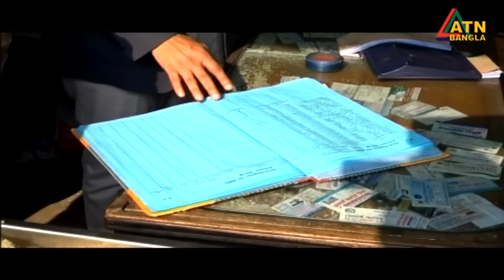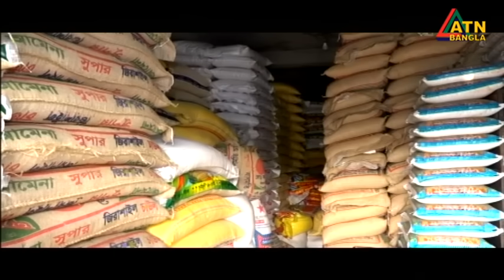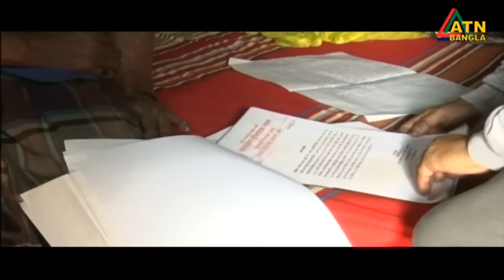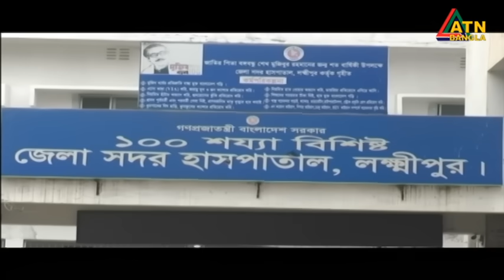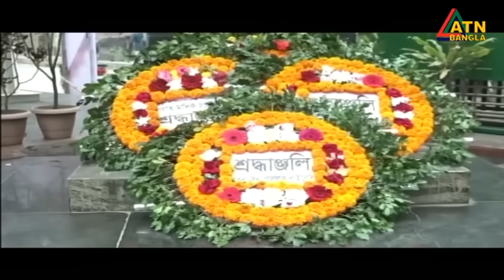এটিএন বাংলা গ্রামগঞ্জের সংবাদ | 15.01.2024 | Gramgonjer Khobor | Bangla News | Ajker News